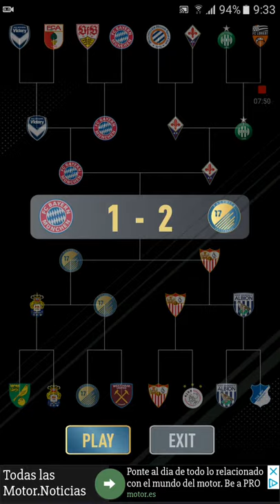23 de agosto de 2017